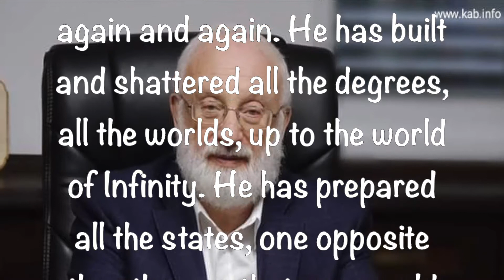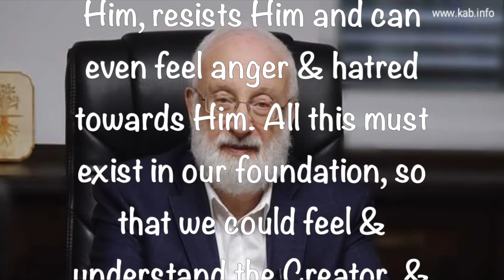Tweets By Dr. Michael Laitman ~ November 5 2020